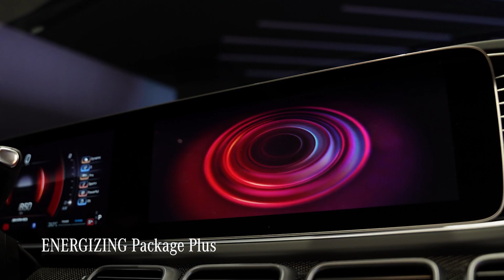THE NEW GLS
مرسيدس بنز GLS الجديدة: حيث تلتقي القوة بالرفاهية.

مێرسیدس-بێنزی GLS نوێی: کە هێز لەگەڵ شاهانەیی یەکدەگرێتەوە.

The new GLS Mercedes-Benz: Where power meets luxur